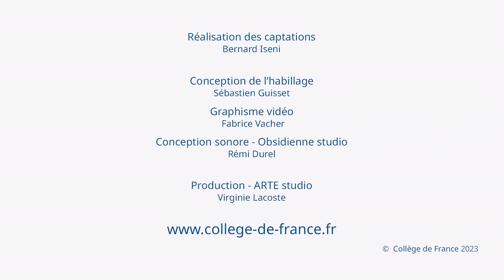Valéry au Collège de France (4) - William Marx (2022-2023)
Colloque 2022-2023 : Valéry au Collège de France
Conférence du 15 juin 2023 : Barthes et Valéry : chassés-croisés
Valéry et les écrivains

Intervenant : Benoît Peeters, Écrivain, scénariste et éditeur. Spécialiste d'Hergé